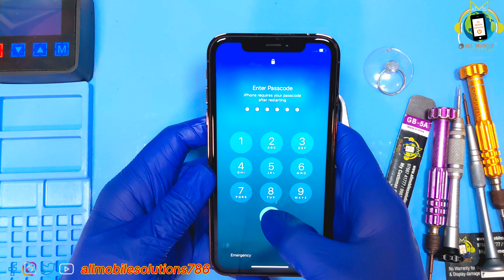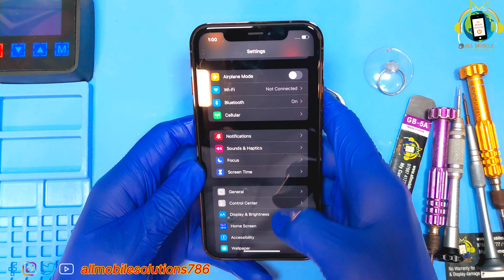iPhone xr converter 14 pro | iPhone Xr to 14 Pro | iPhone Xr Old to New iPhone 14 Pro DIY |AMS-HINDI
how to turn iPhone xr into an iPhone 14 pro | Convert iPhone XR to iPhone 14 Pro DIY | AMS-Hindi

All Types Mobile Repair Service Center In Mumbai  Near Crawford Market.

👉ALL MOBILE SOLUTIONS
Ashoka Shopping Centre , Shop No 120, 1st Floor, LT Marg, Near Crawford Market, Next to GT Hospital, Mumbai, Maharashtra 400001👈